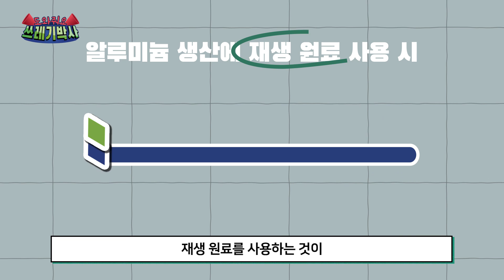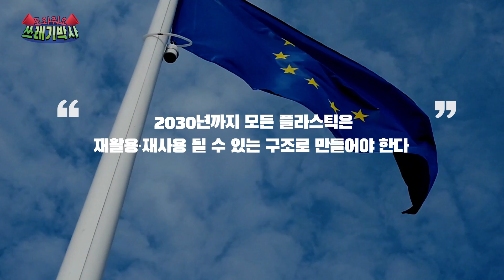[ENG Sub] 재활용과 기후위기 대응이 상관 있나요? | 도와줘요 쓰레기박사 | 홍수열 자원순환사회경제연구소장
플라스틱·자원순환·쓰레기, 무엇이든 물어보세요!
자타공인 쓰레기박사, 홍수열 자원순환사회경제연구소 소장님이 답해드립니다.

속 시원~히 알려주었으면 하는 질문들, 댓글로 남겨주세요 :)

✔︎ 해당 영상은 노벨리스코리아의 지원으로 제작되었습니다.